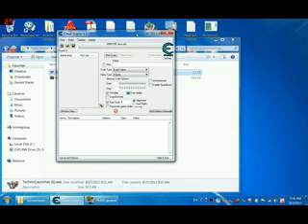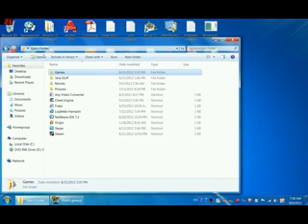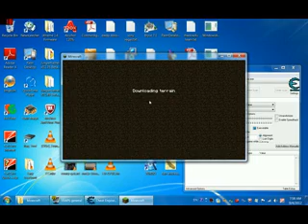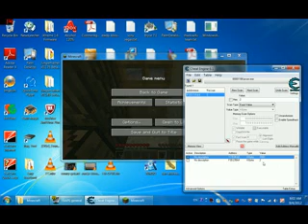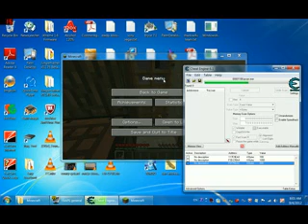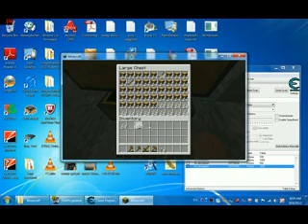Let's Play Minecraft #31